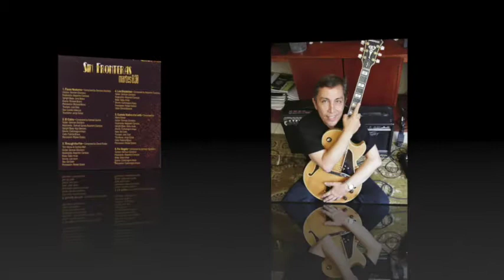German Giordano – For Angela / AEI-Guatemala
BIOGRAFÍA

GERMAN GIORDANO

Autor, Compositor y Guitarrista. Nació en la Ciudad de Guatemala el 03 de Enero.

Estudió con el maestro Enrique Raudales y se graduó de Berklee College of Music.

Experiencias musicales con: Grupo Criatura, Grupo Caoba, Orquesta de Bob Porter, Sony Watson Quartet, Vinicio Quezada, Equinoxio, Equipo Demolición, Banda Raudales, entre otros.

Ha participado en grabaciones con los artistas: Arturo Xicay, Roberto Rey, Nancy Recinos, Luis Fernando Solares, Vinicio Quezada, Equinixio, Criatura, Miguel Luna, Fernando Pérez, Ana Cirré, entre otros.

Ha participado en conciertos en Guatemala con artistas como Ricardo Arjona, Julio Iglesias, Fernando Pérez, Equinoxio, Sony Watson Quarter, Martes 8:30, entre otros.

Ha recibido varios premios, entre los cuales destacan: Músico Solista - Arco Iris Maya 2002, Medalla del Milenio.

Entre sus Obras más conocidas: Paseo Nocturno, Amazonas Mood, Vía California y Un día con Kitty.